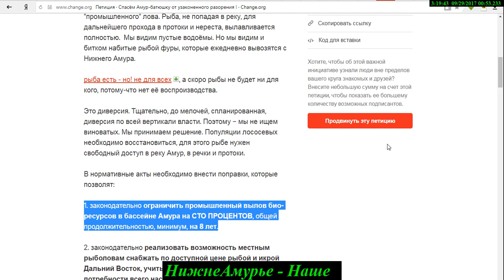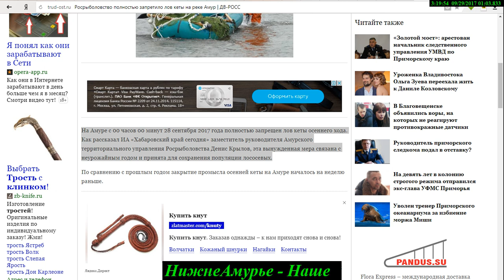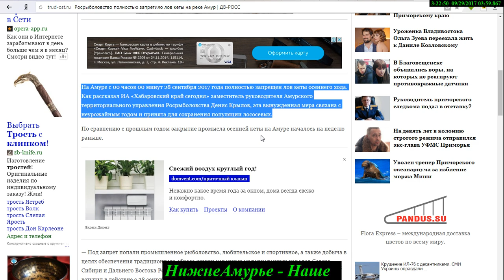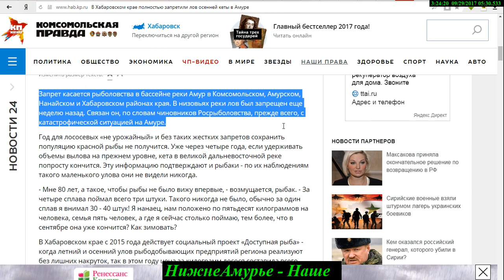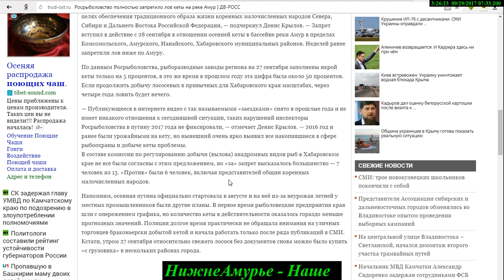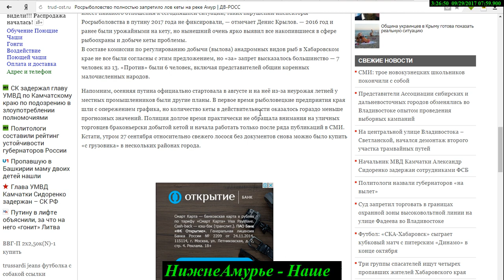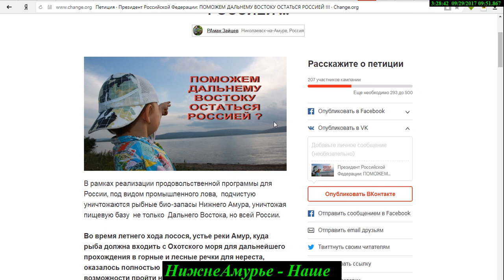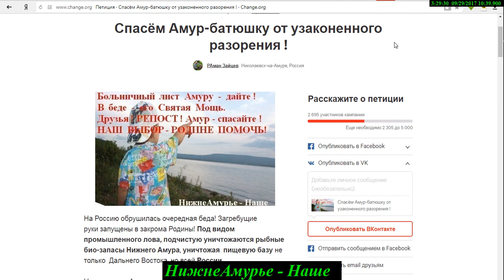[НН] Росрыболовство полностью запретило лов кеты на реке Амур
когда всё выловлено - можно и запретить. но запретить надо так, чтобы и этим - максимально навредить.  отобрать право ловить рыбу у коренного населения - это ВООБЩЕ НЕМЫСЛИМО! заездки сам и лично видел. говорить что их не было - значит врать в письменной форме. поздравляем ВСЕХ ЧИНОВНИКОВ - СОВРАМШИ!
продолжаем распространять петиции в защиту Великой Реки АМУР!